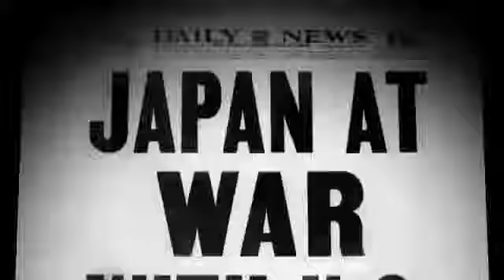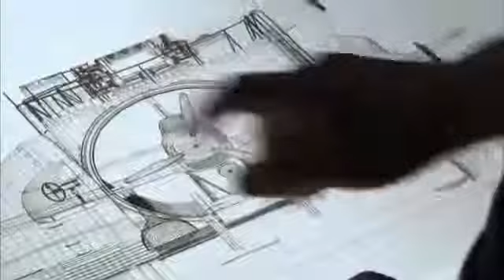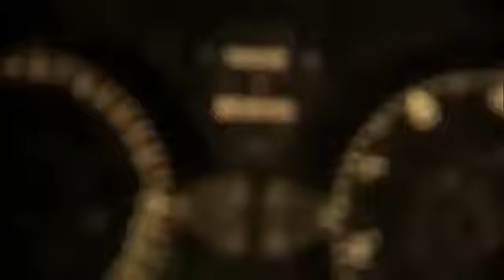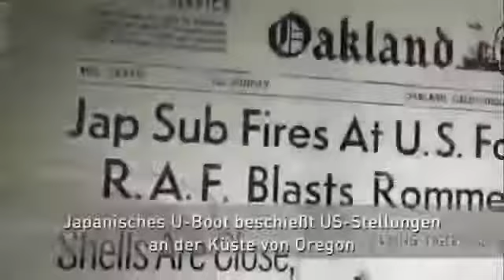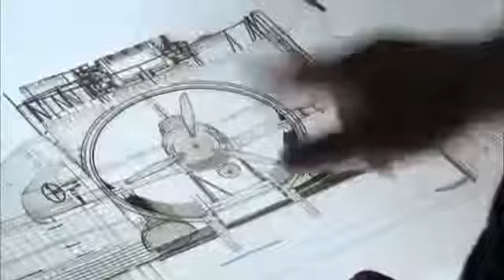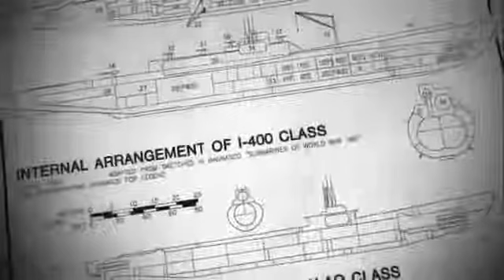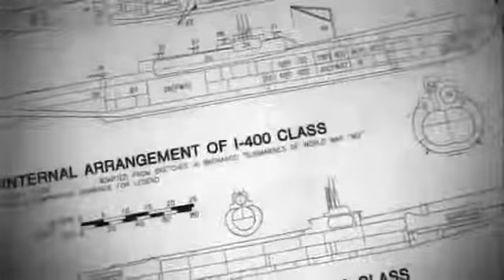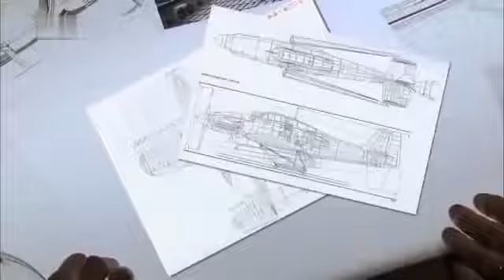Die Geheimwaffe von Japan 👉 Tauchende Flugzeugträger DOKU deutsch 2. Weltkrieg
Wenn's euch gefällt, dann hinterlasst ein herzliches Abo und drückt das Däumchen hoch für mehr neue Dokumentationen (Dokus) und Reportagen :-) Die Geheimwaffe von Japan - Tauchende Flugzeugtr.

Der Angriff auf Pearl Harbor, auch bekannt als Überfall auf Pearl Harbor, war der Angriff der Kaiserlich Japanischen Marineluftstreitkräfte auf die in Pearl Harbor auf Hawaii vor Anker liegende.

Die TK-208, Dmitri Donskoi der Typhoon-Klasse, auch bekannt als Project 941, ist das größte Unterseeboot, das jemals gebaut wurde.